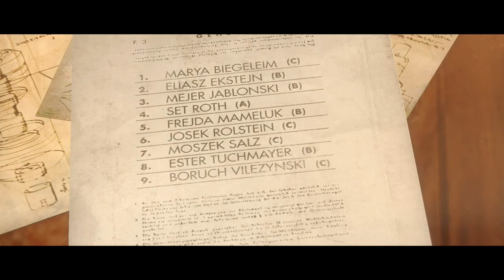Wolfenstein: The New Order Walkthrough Gameplay - Part 11